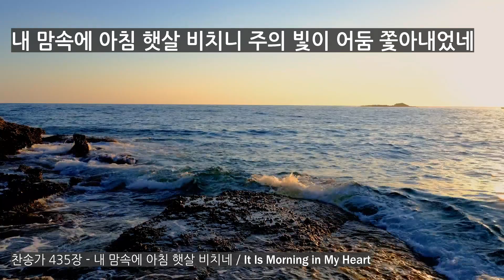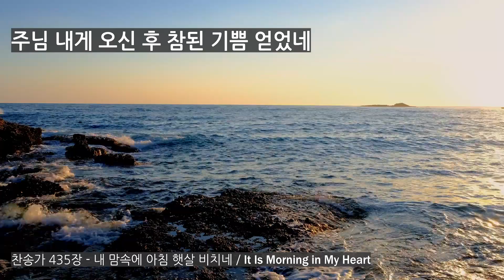내 맘속에 아침 햇살 비치네 (찬송가 435장) It Is Morning in My Heart [BBCI - Mission HYMN]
[BBCI-Mission HYMN] 내 맘속에 아침 햇살 비치네 (찬송가 435장) It Is Morning in My Heart

1. 내 맘속에 모든 어둠 걷히고 밝은 아침 되었네
주의 햇빛 속에 내 영 눈뜨니 밝은 아침 되었네

2. 아름다운 산새 노래 들리니 밝은 아침 되었네
나의 생명 다시 태어났으니 밝은 아침 되었네

3. 주님 내 맘속에 들어오신 후 밝은 아침 되었네
주의 사랑 어둔 밤을 밝히니 밝은 아침 되었네

4. 내 맘속에 항상 기쁨 넘치니 밝은 아침 되었네
하늘에서 주께 찬송하겠네 밝은 아침 되었네

** 내 맘속에 아침 햇살 비치니 주의 빛이 어둠 쫓아내었네
주님 내게 오신 후 참된 기쁨 얻었네 내 맘속에 아침 햇살 비치네

안녕하세요.